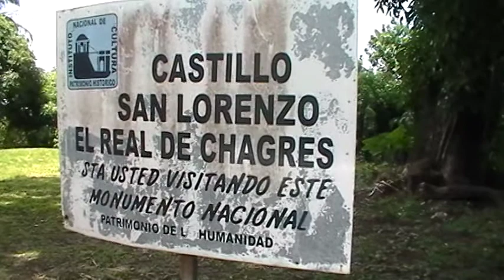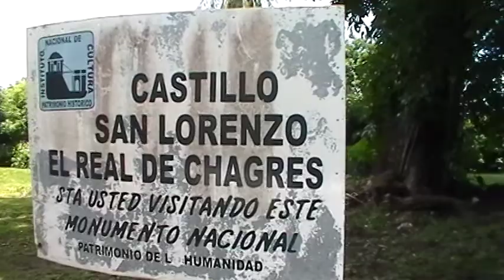FORT LORENZO IN PANAMA AUGUST 5, 2010 Part 1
We took an excursion from our Carnival Freedom cruise to the 16th century Fort Lorenzo. The Spanish built fort sits atop a mountain cliff overlooking the Carribean Sea and the jungle.  Video By John Blazier, Indianapolis, Indiana USA.